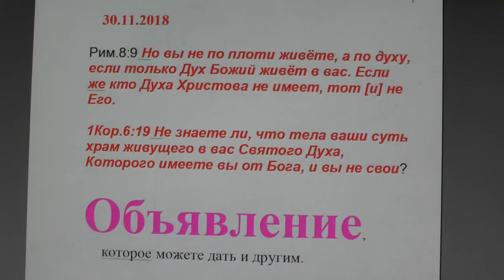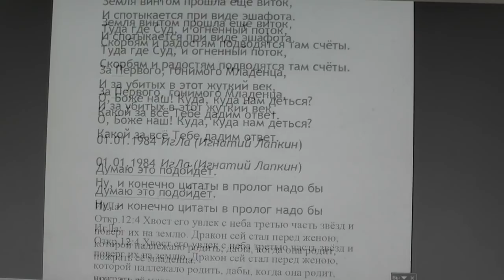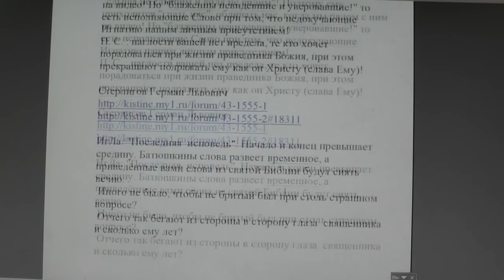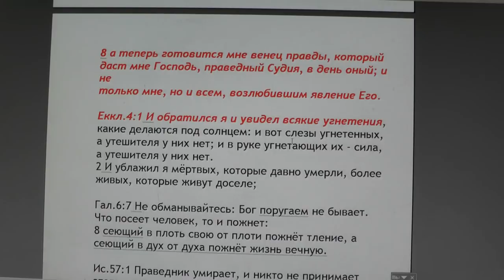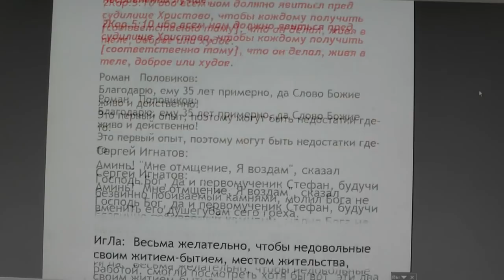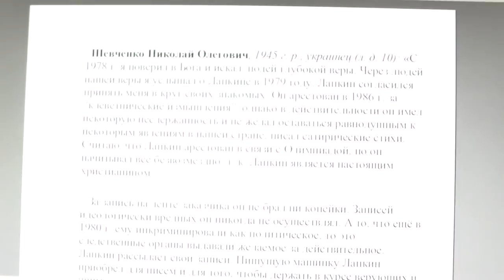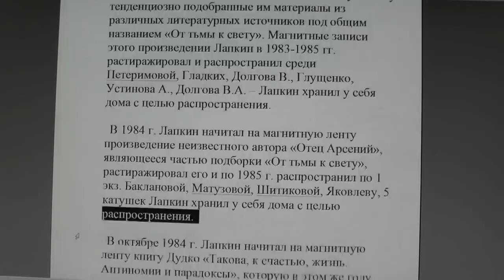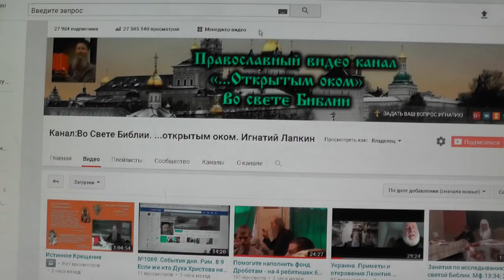№1080. События дня . Рим. 8:9 Если же кто Духа Христова не имеет, тот и не Его. 30. 11. 2018